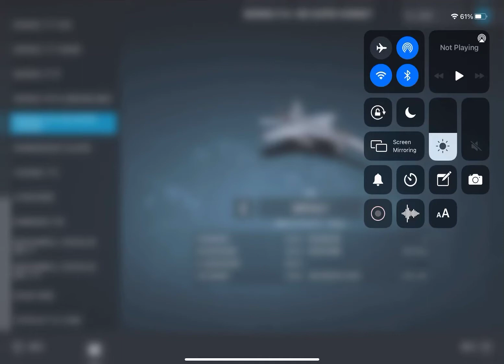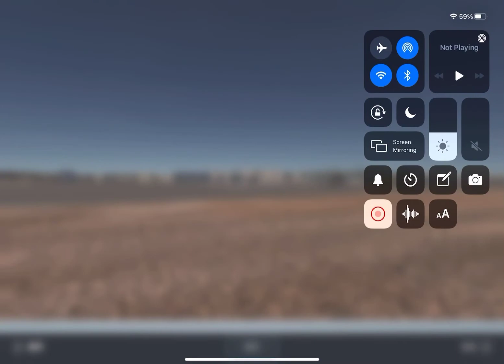Real flight simulator use Jet to chase other plane